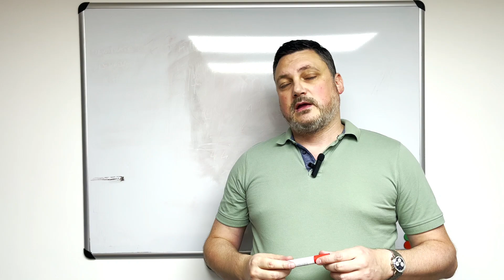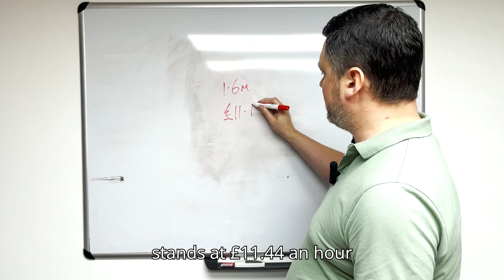2024 Autumn Budget Predictions UK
There are concerns in some business quarters that the upcoming budget announcement could see several taxes and rates increased for them. The autumn budget predictions in this video addresses some of the most heavily rumoured changes, and tries to determine how likely each is. Will your company be affected by the changes, or do you think the government will target a different area altogether?